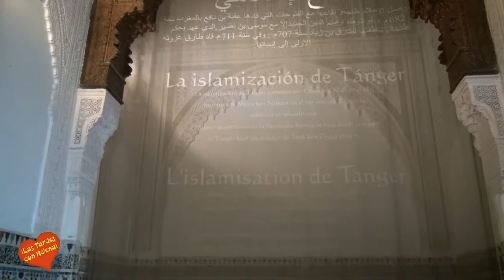Entrevista de Helena Olaya al Director del Museo Kasbah de Tánger Ibrahim Salimi en el II Festival I